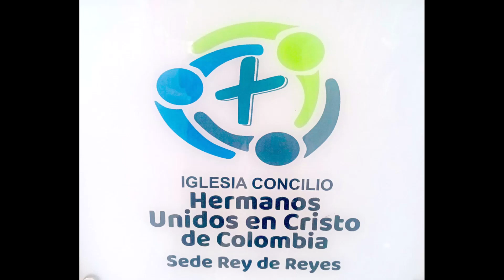CRUZADA SANTA MARTA 2023 VIDEO Y AUDIO FINAL